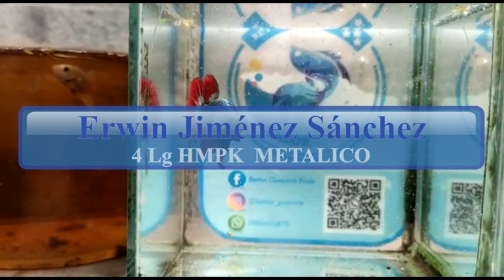GANADORES HMPK METALICOS